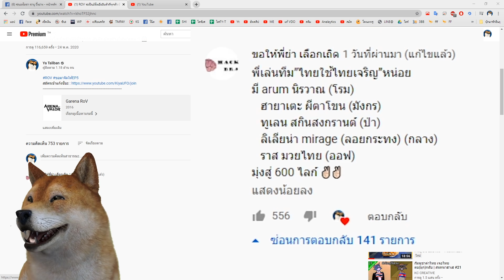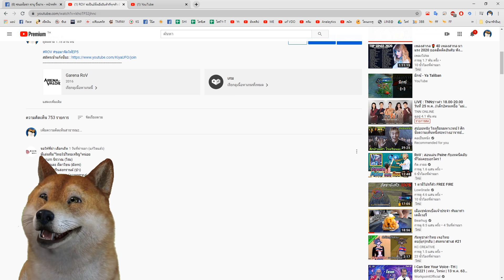ROV รวมทีมสกินไทย 5 สกิน 😱 จะเป็นยังไง ?